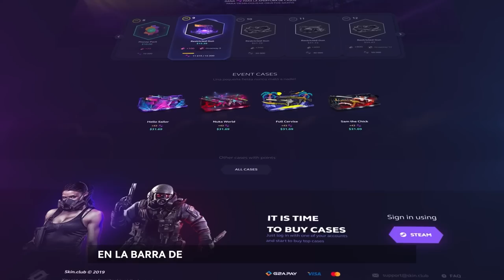LOS MEJORES FLICKSHOTS DE CSGO EN 2022